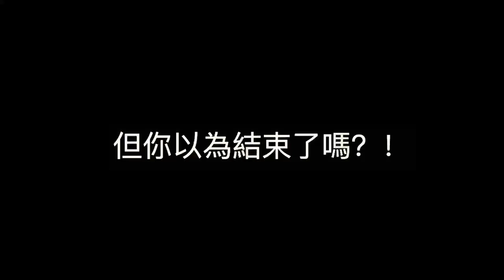【台南夜事EP7】忠澤堂首關新大駕｜竟然是最大的二城隍從天庭來坐駕｜玄了！什麼叫做神人配合除拍康｜兩種交魂一次滿足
米街忠澤堂於今年農曆八月初一
進行今年下半年的夜巡
沒想到竟然是二頭（二城隍）來坐駕
有拍康 就要處理
兩種交魂方式一次滿足